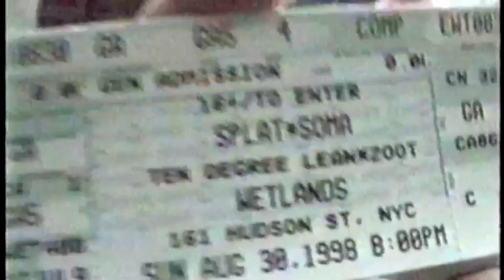Splat at The Wetlands NYC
Long ago in a different New York, when bands played really cool clubs in Manhattan like CBGB's, The Wetlands, AKA, The Elbow room etc. there was band called Splat. This video is from our show at the Wetlands in Tribeca. It features Pat Cioffi on Lead Guitar and vocals, Steve Onopa on Rhythm Gtr. and lead vocals, Hakan Bjornson on Bass, and Pete Berkhout on Drums. The first song is from a T.S. Eliot poem called the Hollow men, the second was a Pat and Steve diddy called Weeble and the third song was written by Steve's sister Julie and set to music by Steve called State of a Child. Great sound, great night, great crowd, great memories!